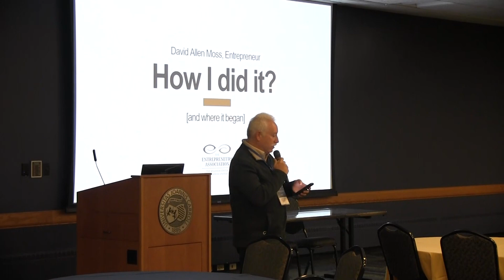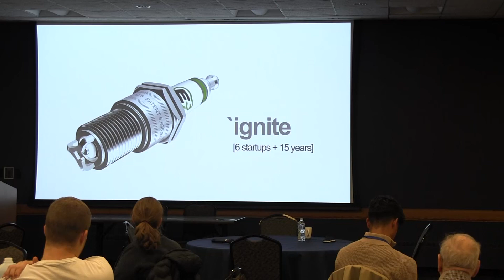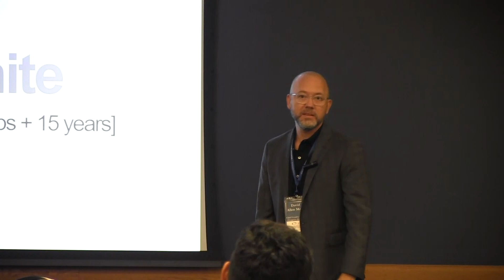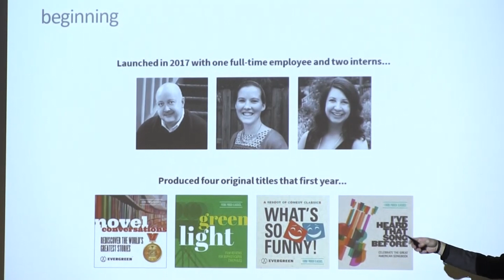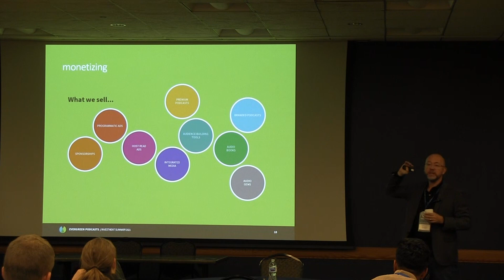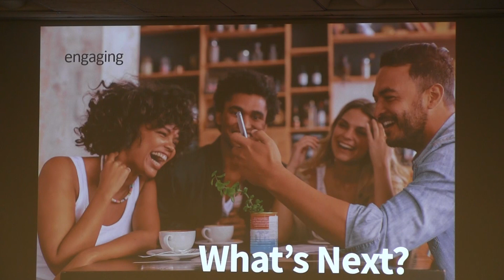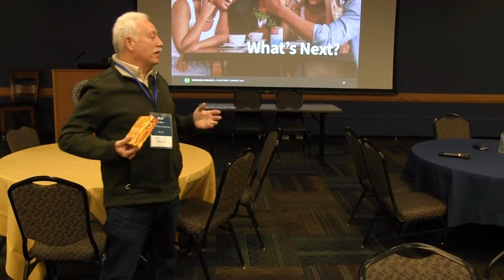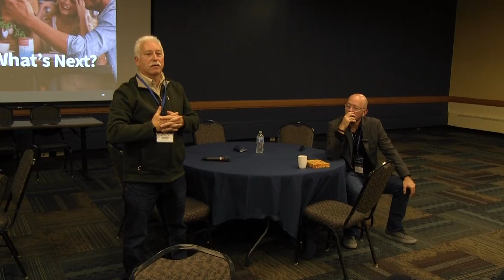David Allen Moss